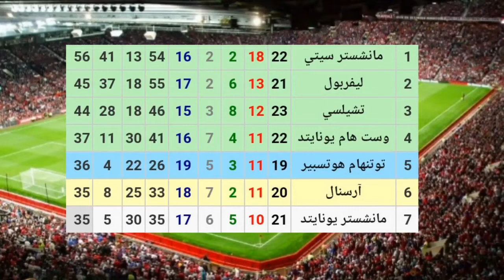مباراة مانشستر يونايتد وويست هام اليوم في الدوري الإنجليزي🔥الموعد والتوقيت والقنوات الناقلة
مباراة مانشستر يونايتد ضد ويستهام اليوم
موعد مباراة مانشستر يونايتد وويست هام اليوم في الدوري الإنجليزي الممتاز
توقيت مباراة مانشستر يونايتد وويست هام اليوم
القنوات الناقلة لمباراة مان يونايتد وويست هام اليوم في الدوري الإنجليزي الممتاز
مشاهدة مباراة مانشستر يونايتد وويستهام اليوم
بث مباشر مباراة مانشستر يونايتد وويستهام اليوم